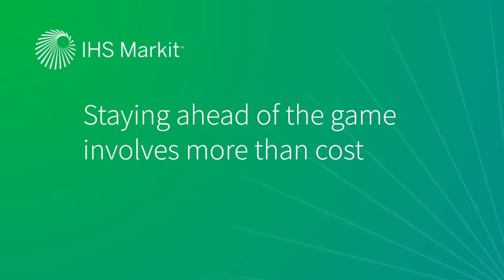Using cost benchmarking to protect IP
Darin Platte, director of technology cost benchmarking at IHS Markit, discusses how leading companies stay ahead of their competitors with the ability to accurately predict costs internally and to protect IP.